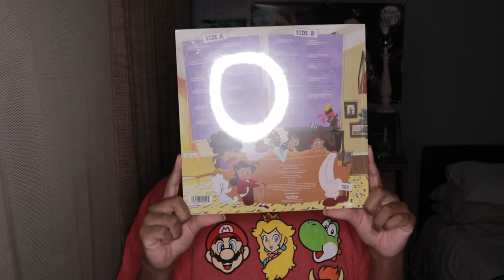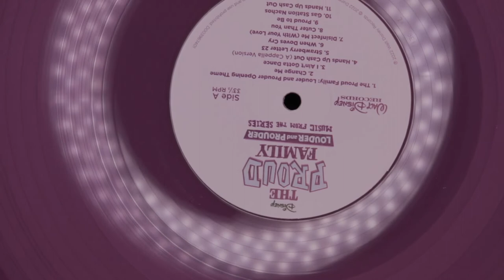Unboxing Various Artists: Proud Family Louder and Prouder (Target Exclusive, Vinyl)